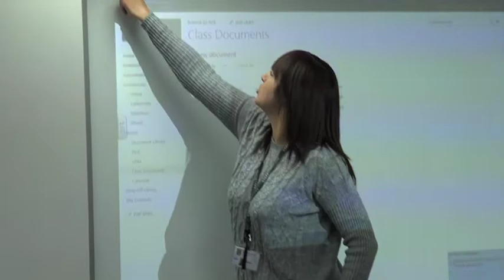Shireland Collegiate Academy - Kirsty Tonks - e-Learning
Kirsty Tonks - e-Learning Director/Teaching School Director, speaks about the importance of e-Learning and Technology within the Academy and how integral it has become to both teachers and students.